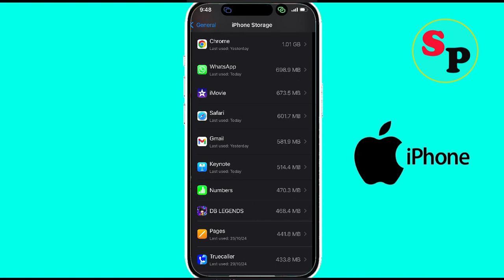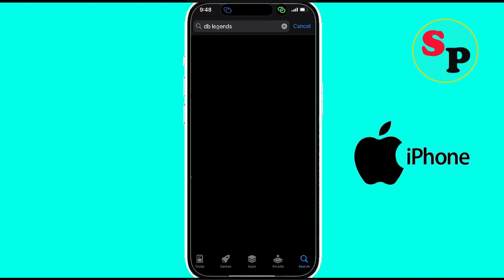Fix DRAGON BALL LEGENDS App Not Working & Not Open Problem on iPhone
In this video i am going to show you how to fix Fix DRAGON BALL LEGENDS Not Working & Not Open Problem on iPhone | DRAGON BALL LEGENDS Not Open on Ios. Just follow the instruction to fix this issue...

Fix DRAGON BALL LEGENDS App Not Working
Fix DRAGON BALL LEGENDS Not Open Problem on iPhone
Solve DRAGON BALL LEGENDS Not Open on Ios
Fix DRAGON BALL LEGENDS open ni ho rha hai on iphone
Solve DRAGON BALL LEGENDS Not opening on ios